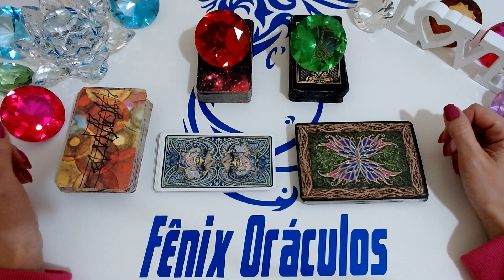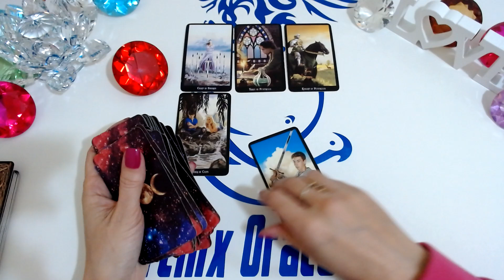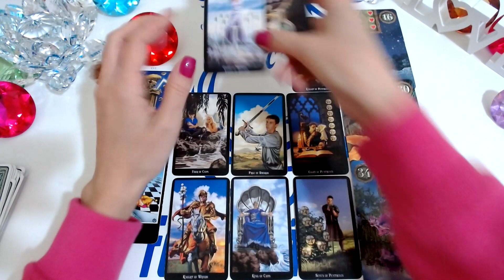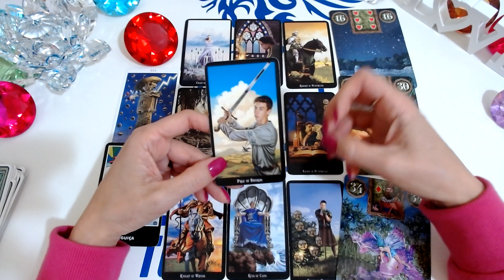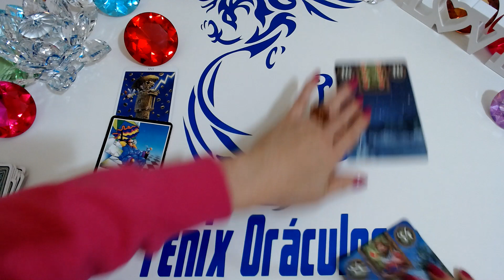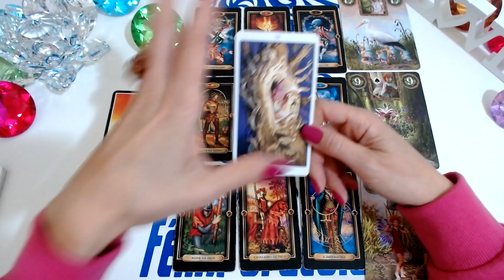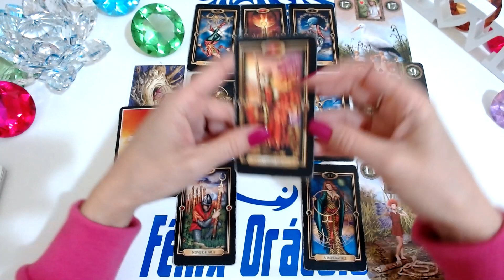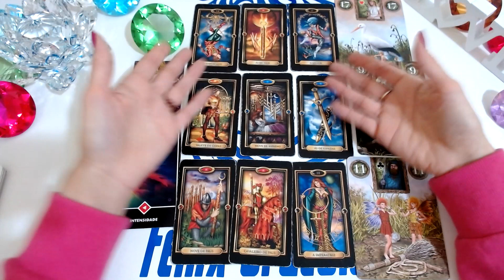COMO ELE (A) ESTÁ LONGE DE MIM? O QUE GOSTARIA DE ME DIZER? VAI SE APROXIMAR? Tarot do Amor Responde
Como ele (a) está longe de mim? O que gostaria de me dizer? vai se aproximar? O Tarot responde - O Tarot do Amor no caminho das cartas o tarot revela para você!

Compartilhem...